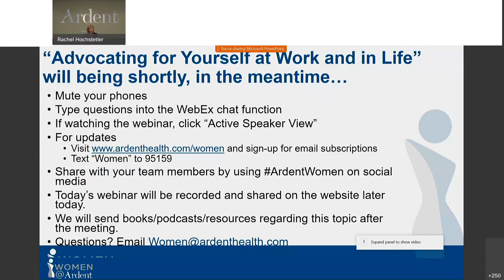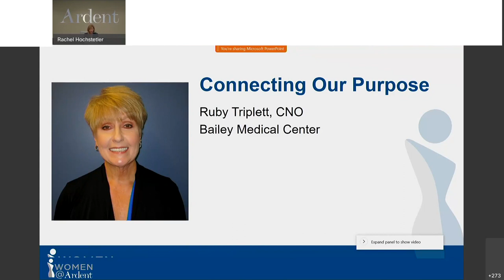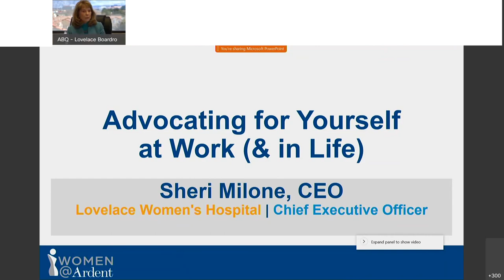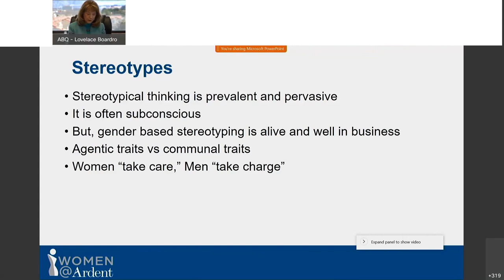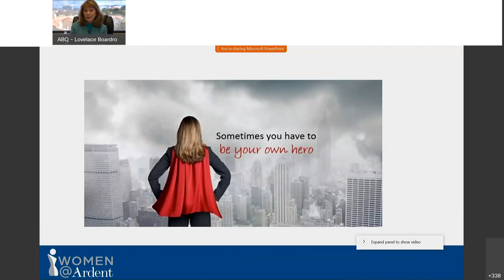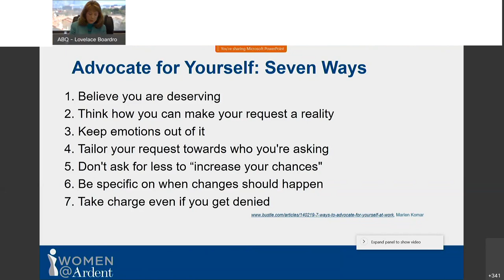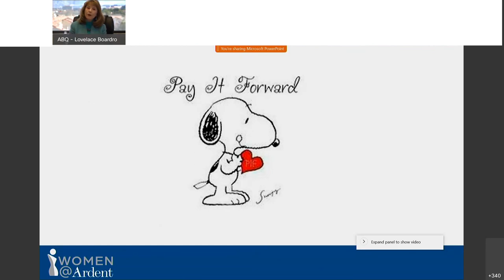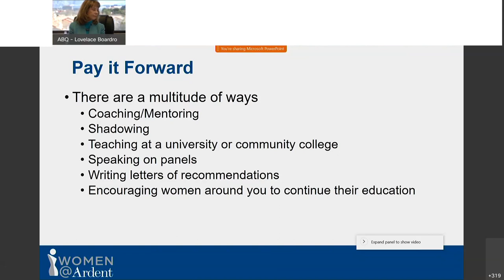Women @ Ardent Webinar: How to Advocate for Yourself at Work and in Life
Lovelace Women's Hospital CEO Sheri Milone presents the February Women @ Ardent topic, "How to Advocate for Yourself